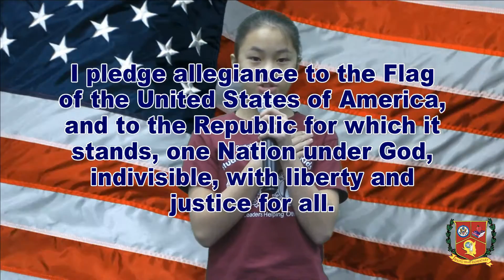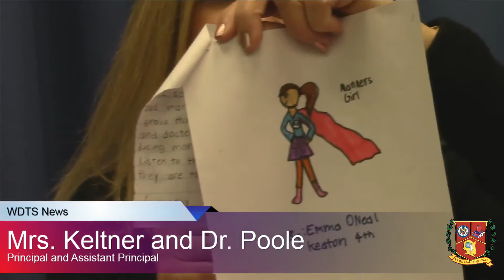WDTS News 1-19-16